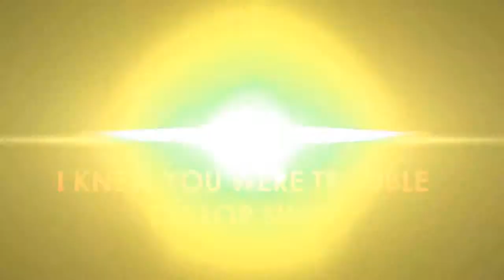Digital signage. Top 3 Music Estados Unidos, 16/10 al 22/10.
Top 3 Music Estados Unidos, 16/10 al 22/10. Carteleria digital, digital signage, diseño Web, web movil y APPs Facebook.